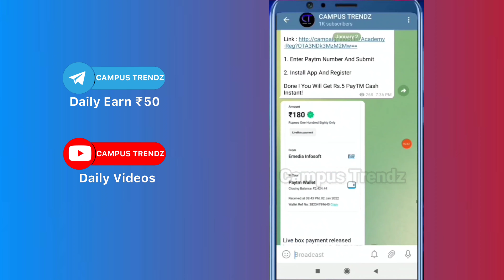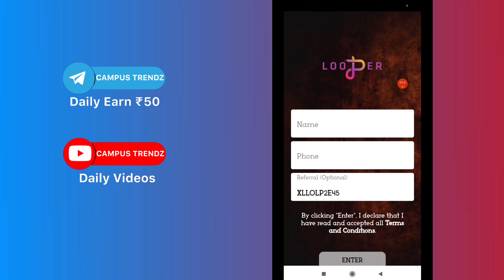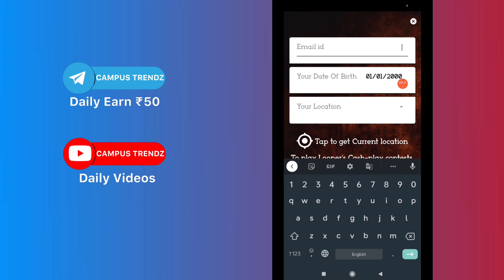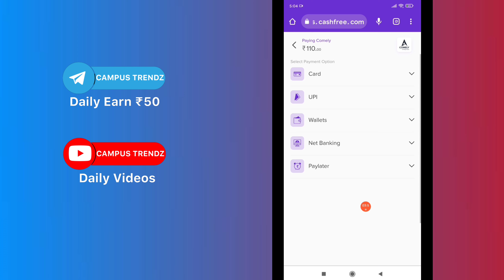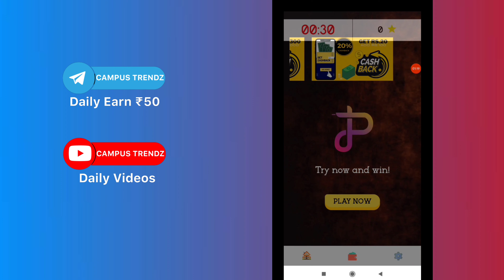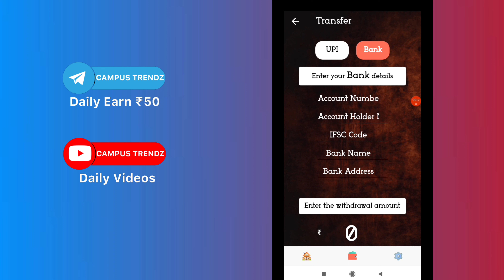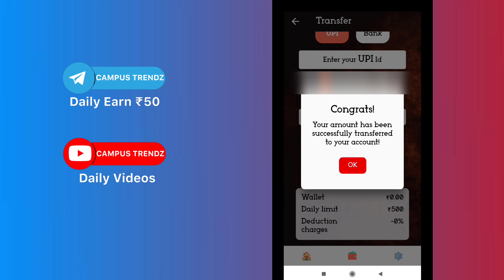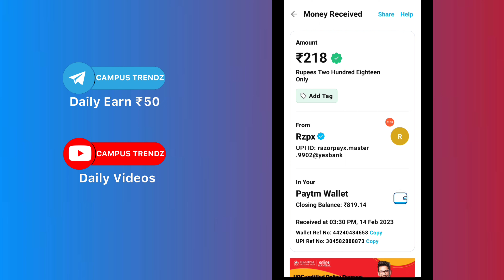🔥10 മിനുട്ടിൽ 218 രൂപ 😍 Best earning apps 2023 | Play games and earn money | UPI,Gpay,Phonepe,Paytm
Infomeet
ammus talks
vineesh rohini
m4 tech
master piece
ebulljet
M4tech

Online jobs
twin guides
twinguides
looper earning tricks malayalam
looper trick
looper unlimited trick
looper online trick
looper new tricks
looper new bug tricks
looper campus Trendz